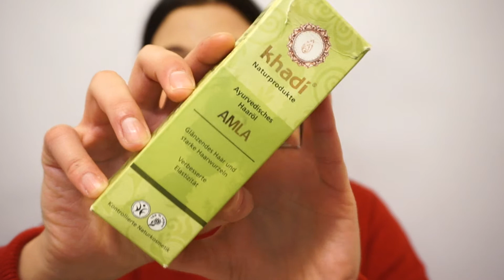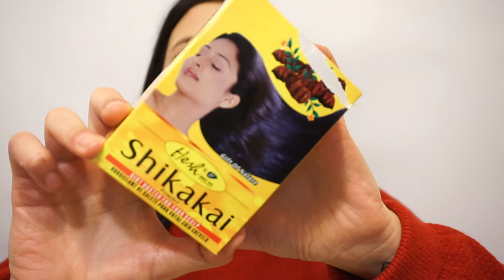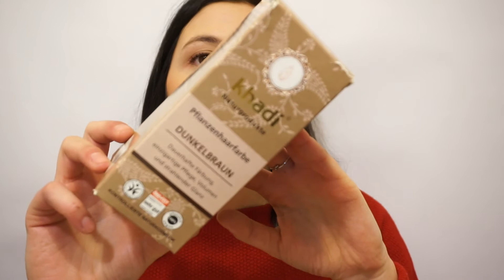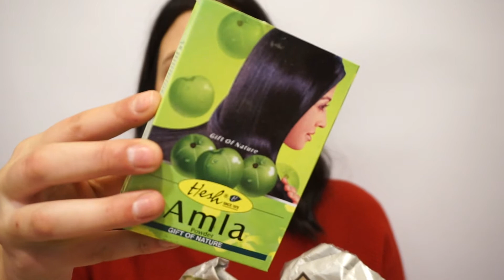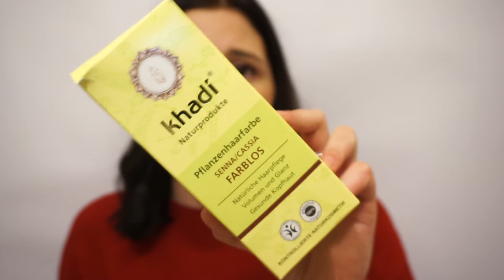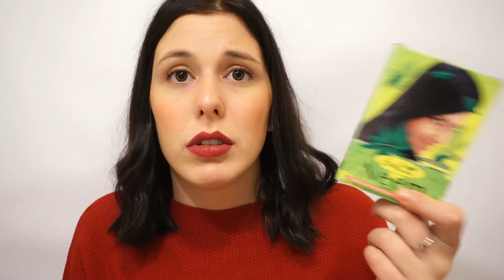HAIRCARE ROUTINE CON ERBE AYURVEDICHE & TINTORIE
Saranno sempre citate le eventuali collaborazioni che faccio con aziende.